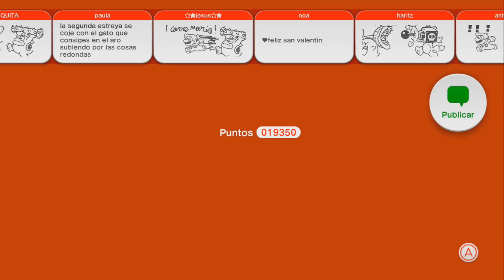Wii U Super Mario 3D World | Un ascenso espinoso " #31 "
[ vvvvv[Lee TODA la Descripción]vvvvv ]

APP Oficial del Canal para estar enterado de lo Ultimo que vaya subiendo cada dia.

SI TE HA GUSTADO EL VIDEO, DEJA TU COMENTARIO U OPINION AYUDA MUCHO AL CANAL Y VALORA EL TRABAJO DIARIO.

La Suscripcion no se pide hay que GANARSELO siempre ;)

Mi Skype para mas Info Agregarme es: byJoNiBoSs ;)

Mi Twitter para estar a la ultima de lo que subo